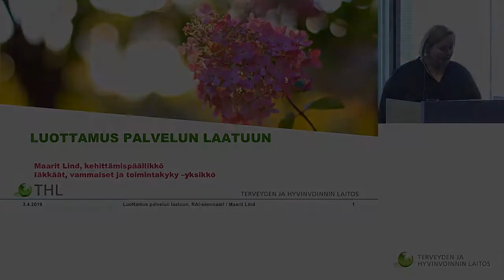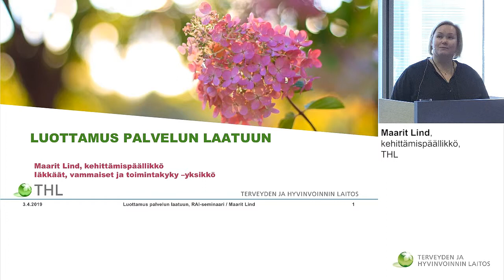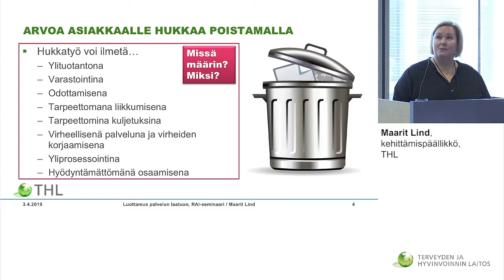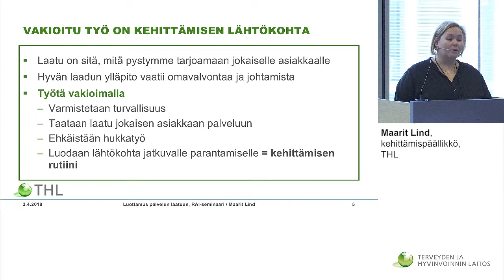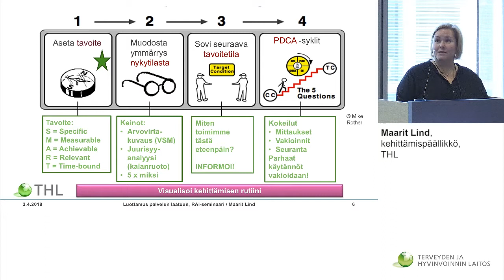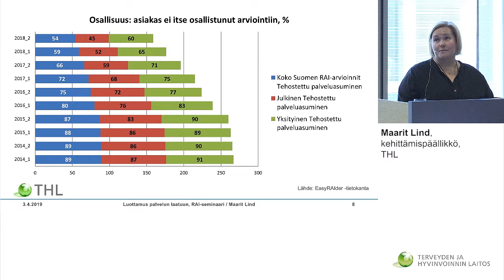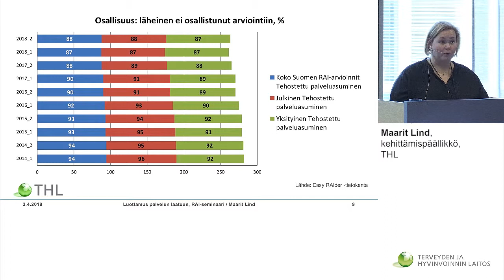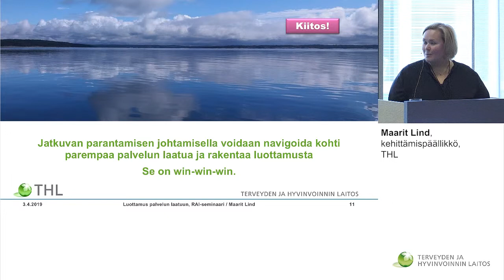3.4.2019 THL - Johtamisen RAI seminaari Hyvä mieli ja toimintakyky - Luottamus palvelun laatuun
Luottamus palvelun laatuun
Maarit Lind, kehittämispäällikkö, THL